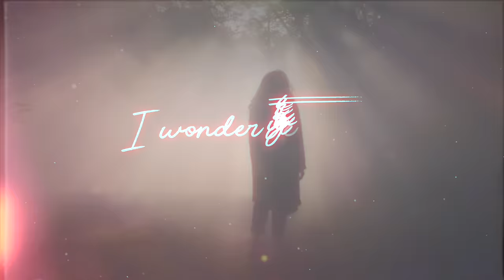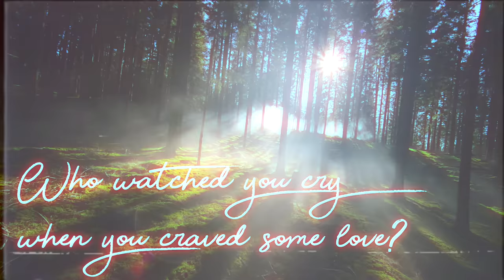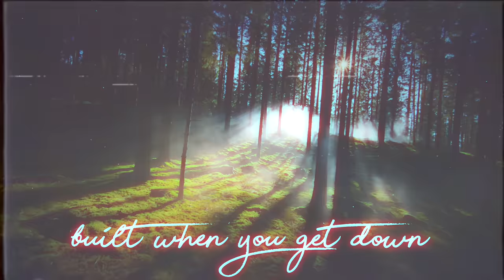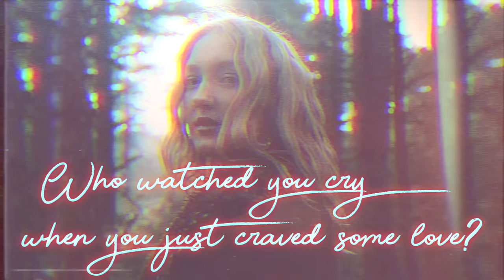Bodine Monet - Who Hurt You (Official Lyric Video)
“Who Hurt You” is a song I wrote after an emotional argument that I had with someone very dear to me.

This song expresses how the scars of our past experiences shape our current behavior.
We often project our built up frustrations and insecurities onto others.

Although we can’t change the past, we can learn to overcome with the help of those around us that give us love and support.

After this miscommunication, I tried to understand the origin of their pain, why they couldn’t express themselves, why they would rather run away. I learned to not only look to the root cause, but also help them see their world from different perspective, a more positive one.

If someone makes you feel worthless, this does not define who you are; you are the person you're supposed to be, imperfectly perfect. Together we can face and overcome the challenges in life.

"Who Hurt You" is the first of many songs I will release this year. When I wrote it, I never thought I would actually release it, however as scary as it is for me personally, I am finally ready to share ‘My Stories’ with you.

I hope to take you on a journey through my thoughts and long-held emotions ❤️

LYRICS

I wonder what triggered you, in your past, that scars you to this day?
No filter, just words, and yes it hurts, when you think you can say
Whatever you want, Whenever you feel like it

I wonder what triggered you in your past.

Is it me who can't meet your expectations
Cause to you there's just one truth which is a lie
Only one way to find out what you feel inside

Who hurt you?
Who held you, when you needed a hug
Who hurt you?
Who told you, you are not good enough
Who hurt you?
Who tried to push you down from the top
Who watched you cry when you craved some love.

I wonder why you struggle to say two words, "I'm Sorry"
When you get scared you take off,
but you know we're a family aren't we
You can't walk away from your past
you're just learning to accept
That you are more than what your told
You do earn your respect

Or is it what you have in mind not always right
I don't want to look back thinking of our fight...

Who hurt you?
Who hurt you?
Who hurt you?

Trying, to break down the wall you,
built when you get down, no fighting for you anymore..
built when you get down, remember who loves you more...

Who hurt you?
Who held you...

Who hurt you?

Who hurt you?
Who hurt you?
Who hurt you?
Who watched you cry when you just craved some love.